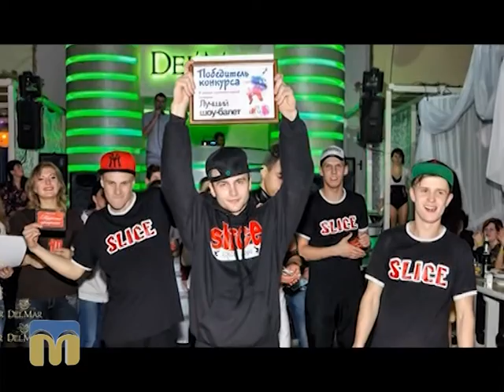PROсто люди: крок до успіху. Танці та "Slіce"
На телеканалі «Миколаїв» триває проект, присвячений цікавим, неординарним, успішним та сильним особистостям — людям, якими може пишатися наше місто.

У черговому випуску програми ми познайомимо вас із Олександром Виноградовим, хореографом.
Над програмою працювали:
Н. Рагозіна, С. Пишненко, О. Пан, А. Белібов,  Ю. Бойденко, В. Грудовий.